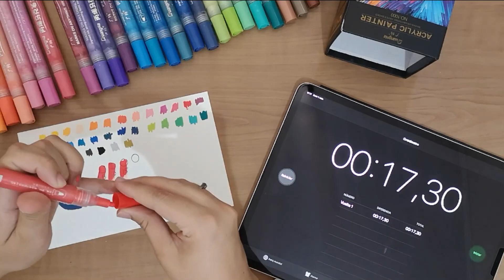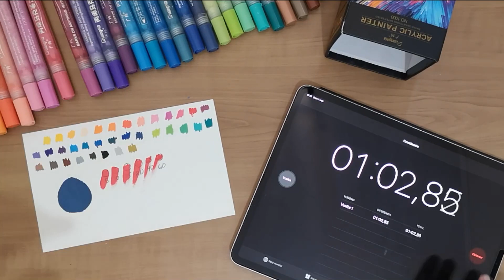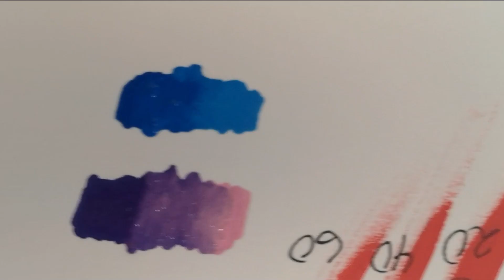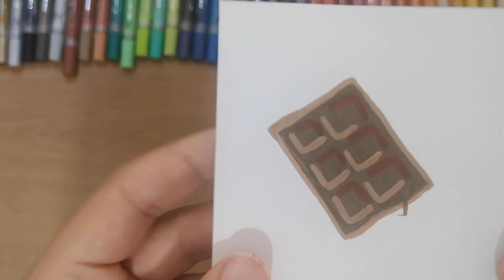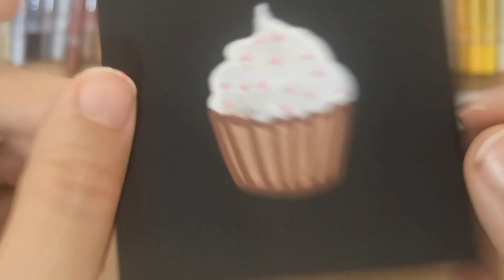Marcadores acrílicos de Wish | Probando Materiales | Laura Cosas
Hola chicos, hice la review de los marcadores acrílicos de wish.